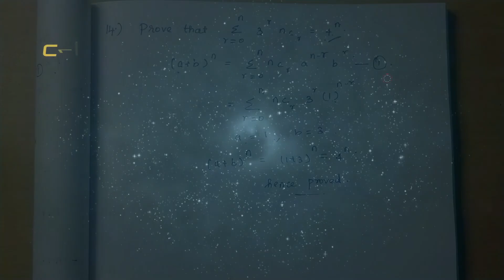Binomial Theorem | Chapter 8 | Q 13 & 14 | NCERT | Maths | Tamil | class 11